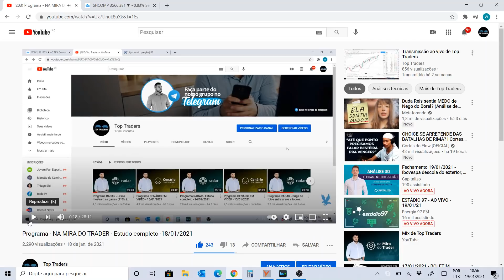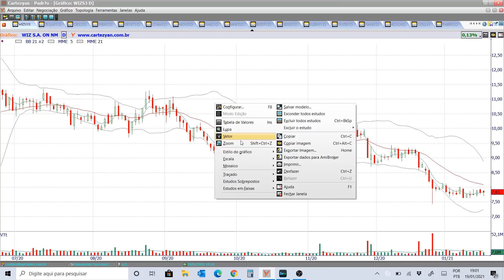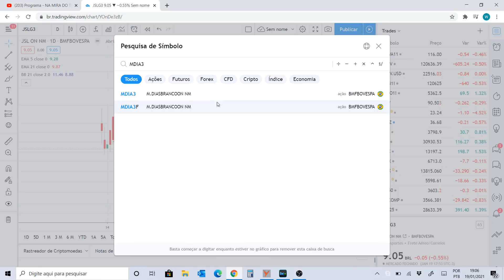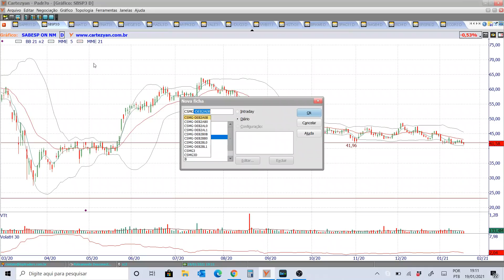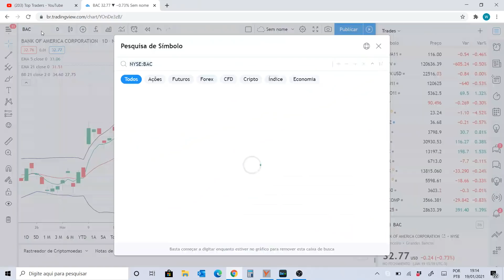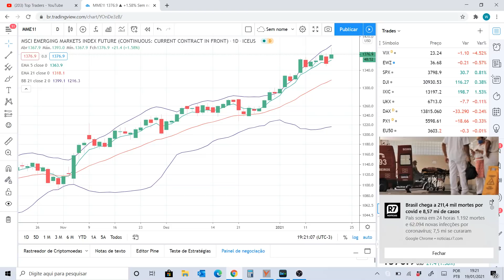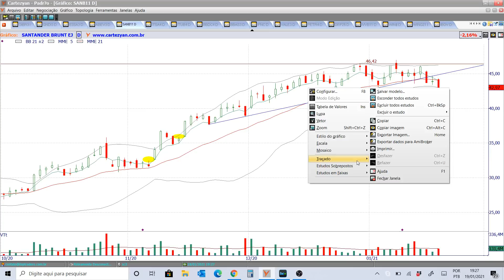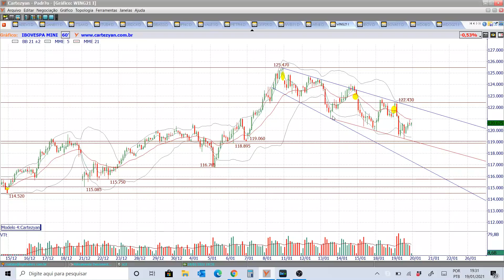Programa RADAR - Mercado doméstico descola do exterior - 19/01/2021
Ativos estudados no programa de hoje:

Benchmarks: DAX, FTSE, PCAC, SHANGAI, DOW JONES, S&P500, NASDAQ, IBOV em dólar e IBOV;
Ativos fixos: MME, RING, IVVB11, PETR4, VALE3, BZQ, DI, IFNC, VIX, DXY, EWZ, ABEV3, B3SA3, ITSA4, ITUB4, BBDC4, BBAS3, SANB11 e BOVA11;
Criptomoedas: BITCOIN;
Petróleo: BRENT e WTI;
Futuros: WDOF21 e WINZ20;
Pedidos do You Tube: SBSP3, CSMG3, SAPR11, JSLG3, OURO, LAME4, MDIA3 e WIZS3;
Balanços norte-americanos: NETFLIX, GOLDMAN SACHS e BANK OF AMERICA.